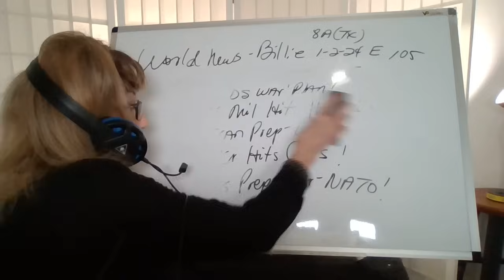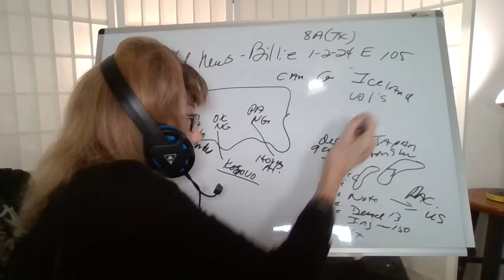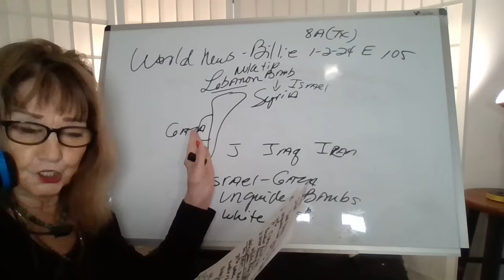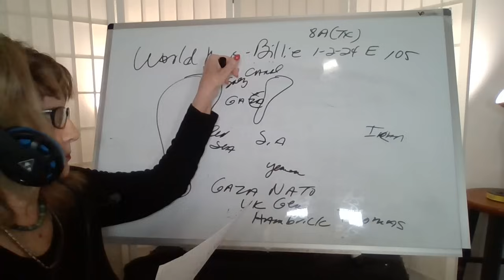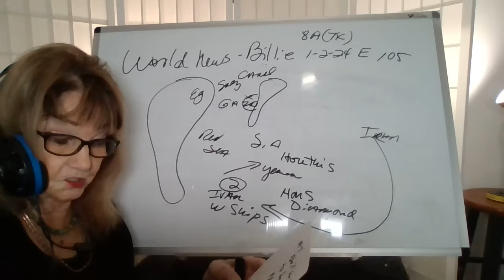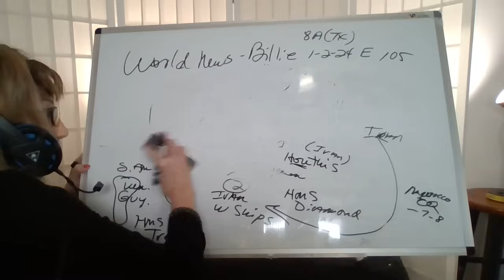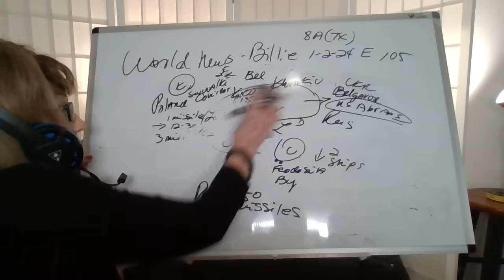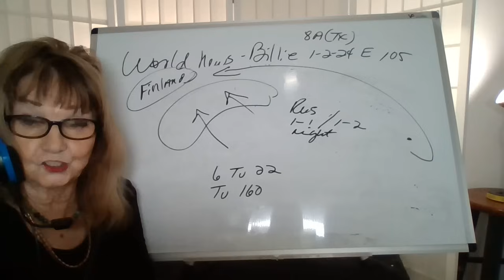1224 8A (TX) US STOCKS DN=WAR PLAN! IS HITS LEBANON W/ NUKE! IRAN PREP WAR! RUS TEST POLAND! W105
References" God, Bible, Patriot Subscriber,  P Begley-Mike FATW , Juan O Savin,  G Mannarino

WEBSITE HAL TURNER - WAR NEWS 24/7 -  ISRAELI NEWS LIVE  - JERUSALEM POST - BBC - DAILY MAIL
SOURCES - USNI NEWS